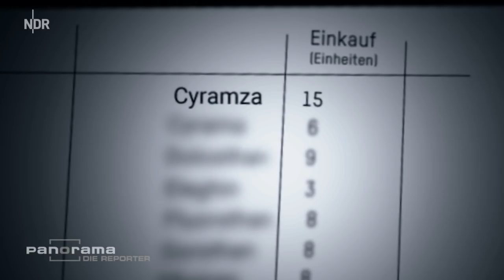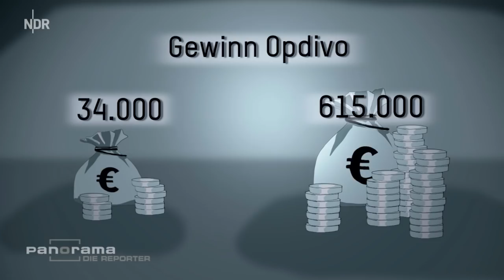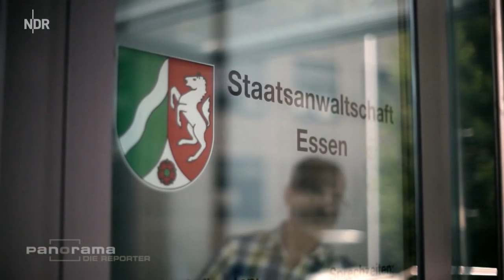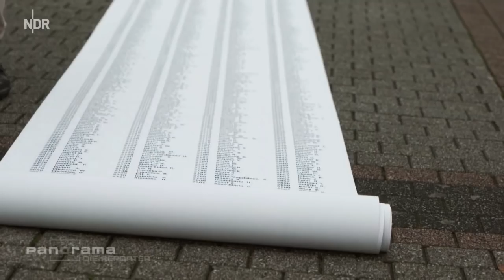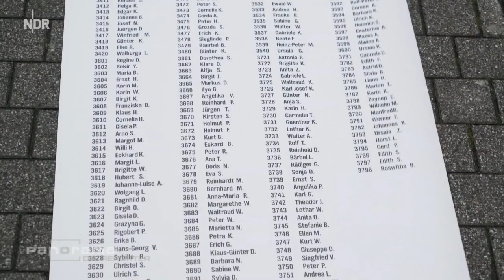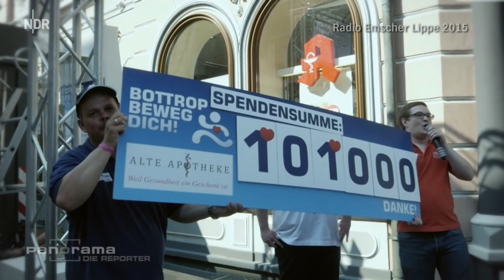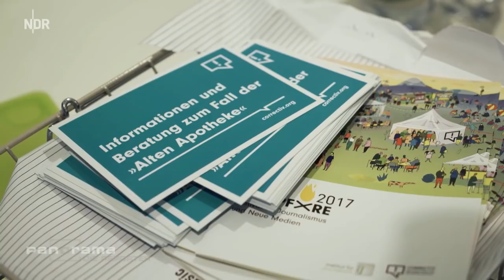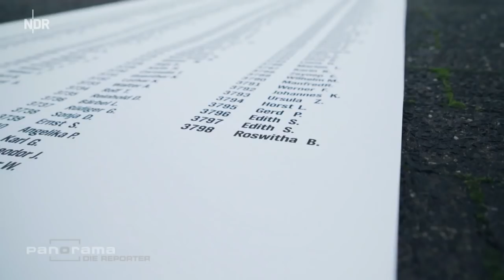Der Krebsapotheker DokuCorrectiv mit Panorama – die Reporter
Der Krebsapotheker - Kochsalz statt Chemotherapie

Autoren:
Oliver Schröm
Niklas Schenck
Willem Konrad

Mitarbeit: David Schraven (Correctiv)

Die 30-minütige TV-Dokumentation über den Bottroper Skandal-Apotheker ist eine Kooperation von CORRECTIV mit „Die Zeit“ und „Panorama – Die Reporter“.

Das gemeinnützige Recherchezentrum CORRECTIV ist eine von vielen Antworten auf die Medienkrise. Die alten Geschäftsmodelle funktionieren immer weniger. Gleichzeitig müssen Journalisten eine immer komplexere Welt immer besser erklären. Viele Medien haben Probleme, ihrer Wächterfunktion nachzukommen. Hier setzt CORRECTIV an und will investigativen, aufklärenden Journalismus für jeden Verlag, für jeden Sender, für jeden Bürger in Deutschland erschwinglich und zugänglich machen.